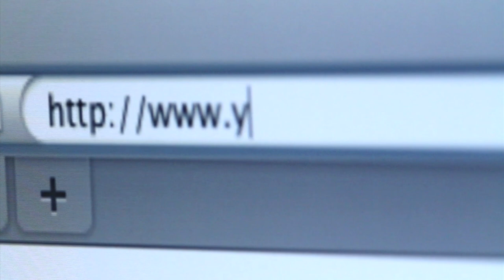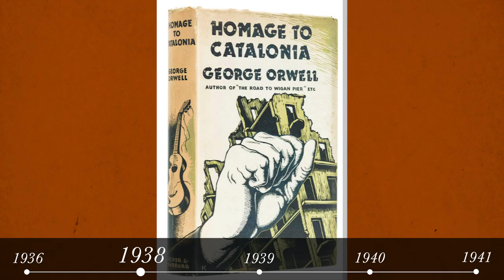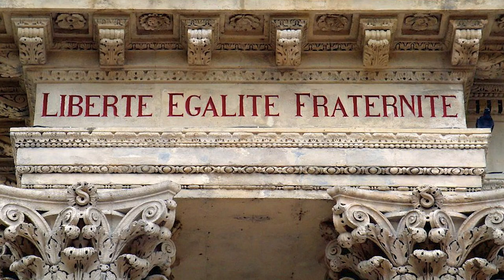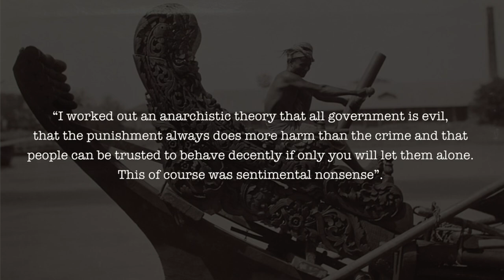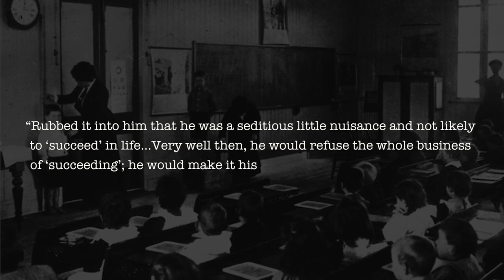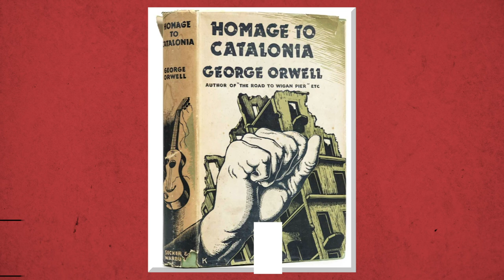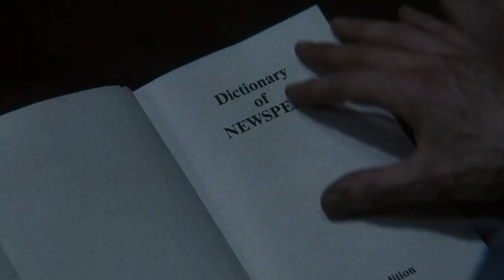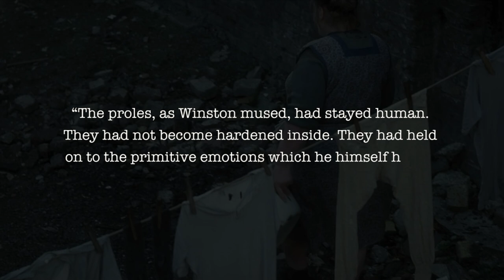George Orwell's lifelong obsession (found across all his work)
This is a series on the mind and life of George Orwell, né Eric Arthur Blair (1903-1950), author of English-language classics like Nineteen-Eighty-Four and Animal Farm. Volunteer in the Spanish Civil War, English Democratic socialist, free thinker, essayist, critic and novelist.

CREDITS

Host: Iain Russell
Editor: Alicia Gómez

SOURCES

Bernard Crick, Orwell: A Life
Bernard Crick and Audrey Coppard, Orwell, Remembered
George Orwell, Down and Out in Paris and London

TIMESTAMPS

SOCIAL MEDIA

Special credits to:
The UCL Orwell archives
British Pathé
BBC Documentary Orwell: A Life in Pictures
Animal Farm (John Stephenson's 1954 animated movie)
Nineteen-Eighty-Four (Michael Radford's 1984 film)